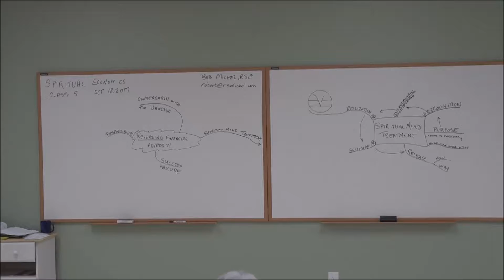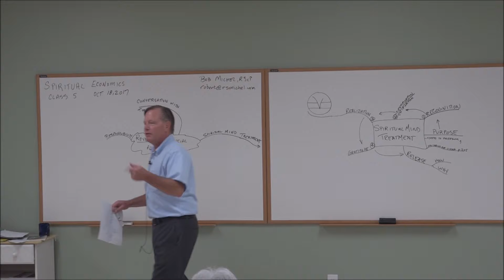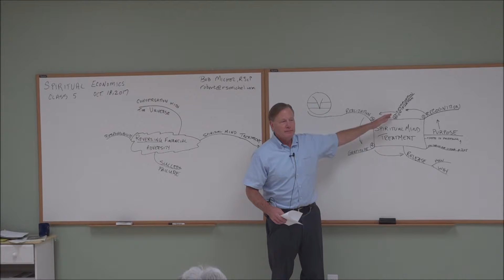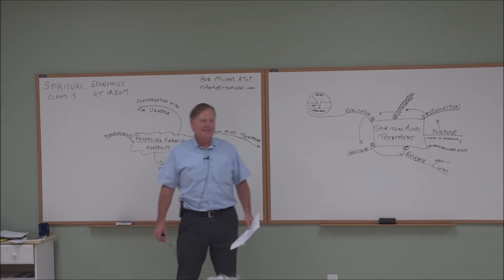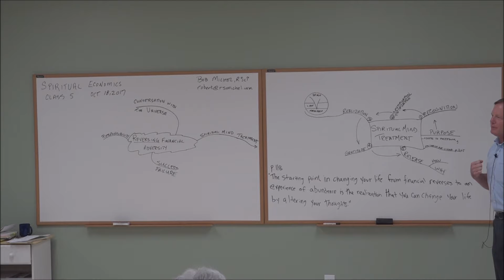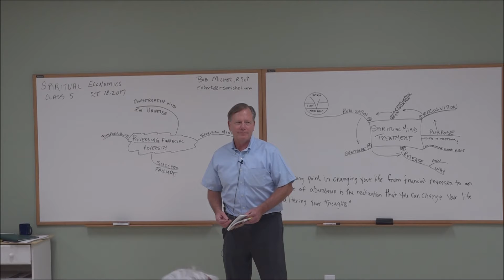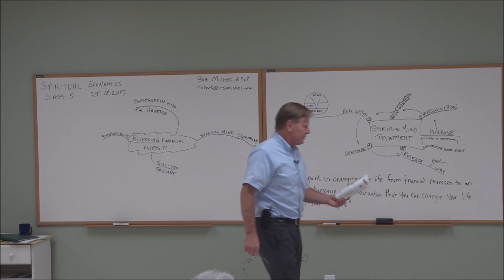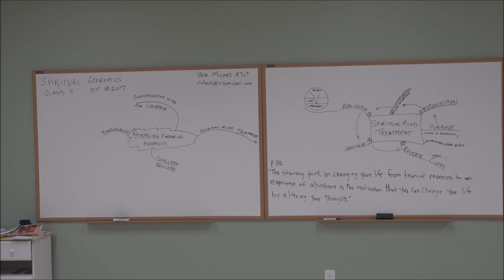Spiritual Economics Class 5 10/18/2017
LEARN THE “PRINCIPLES AND PROCESS OF TRUE PROSPERITY”, EXPLORING ERIC BUTTERWORTH’S POWERFUL BOOK SPIRITUAL ECONOMICS.